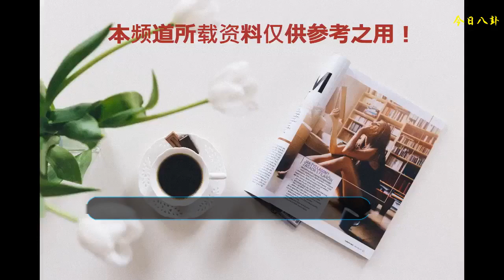鳳凰衛視連續十三年上榜《亞洲品牌500強》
鳳凰衛視連續十三年上榜《亞洲品牌500強》同時榮登2018年《香港品牌100強》第九位。
    中新網8月29日電 由世界品牌實驗室和世界企業家集團共同編制和發布的2018年《亞洲品牌500強》排行榜，于8月29日在香港召開的“亞洲品牌大會”上揭曉。鳳凰衛視連續十三年入榜“亞洲品牌500強”，總排名較去年上升2位至第117位，并再次入選亞洲電視傳媒品牌四強。同時，大會還發布了2018年《香港品牌100強》榜單，鳳凰衛視榮登第九位，成為唯一入選前十的傳媒機構。鳳凰衛視執行副總裁兼集團財務總監楊家強出席了頒獎典禮并代表領獎，鳳凰衛視主持人黃橙子擔任大會司儀。
    鳳凰衛視主持人黃橙子擔任大會司儀。
    這是世界品牌實驗室(World Brand Lab)第十三次對亞洲品牌的影響力進行的測評， 品牌影響力是指品牌開拓市場、占領市場、并獲得利潤的能力。世界品牌實驗室評價品牌影響力的基本指標包括市場占有率、品牌忠誠度和亞洲領導力。于本年度的《亞洲品牌500強》排行榜中，共有53個傳媒品牌入選，當中鳳凰衛視與中央電視臺、湖南廣播電視臺及日本放送協會(NHK)，成為亞洲電視品牌四強。
    鳳凰衛視執行副總裁兼集團財務總監楊家強出席了頒獎典禮并代表領獎。
    另外，世界品牌實驗室又對香港本土1200個知名品牌進行了長達半年的調查分析，最終甄選出香港最具影響力的100個品牌，獨家編制出了2018年《香港品牌100強》榜單，鳳凰衛視在入選的七個本土傳媒機構中脫穎而出，成為唯一躋身榜單前十的傳媒機構。
    鳳凰衛視執行副總裁兼集團財務總監楊家強接受采訪。
    楊家強被問及如何進一步提升鳳凰衛視的品牌影響力時表示，鳳凰衛視以傳媒起家，但在過去幾年，鳳凰衛視一直在其他領域不斷延伸，包括財經，教育，文化，地產等，鳳凰的品牌影響力已經不僅僅在傳統媒體及新媒體，排名不斷上升就是對鳳凰衛視過去所做的品牌推廣及經營的肯定。楊家強又指，鳳凰一直非常關注和愛護品牌形象，未來將持續探索提升品牌影響力的不同途徑，近期鳳凰已經在展覽方面走出了第一步，不久前剛舉辦了國際中醫藥文化節，這也是對“一帶一路”政策的響應，在推廣中醫藥文化的同時也將鳳凰衛視的影響力推廣至全世界。
    此次《亞洲品牌500強》共有22個國家和地區的500個品牌入選，其中中國(包含港澳臺)入選的品牌共計209個，占整個亞洲品牌500強的41.80%，位列榜首，中國大陸入榜品牌則有154個；日本有141個，位居第二；韓國以47個品牌入選緊隨其后。